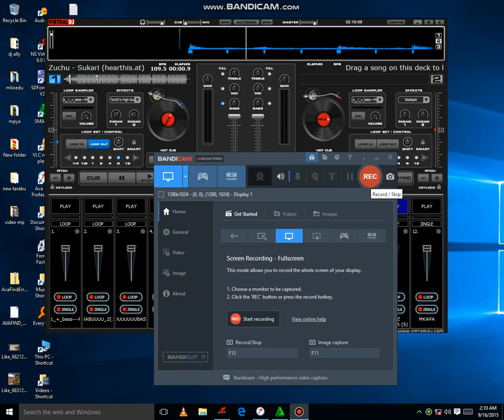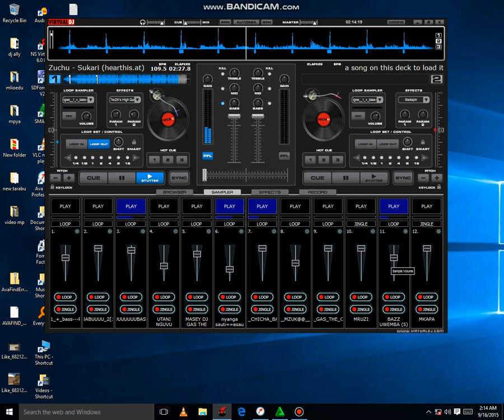ZUCHU SUKARI - DAMBUA KISINGELI